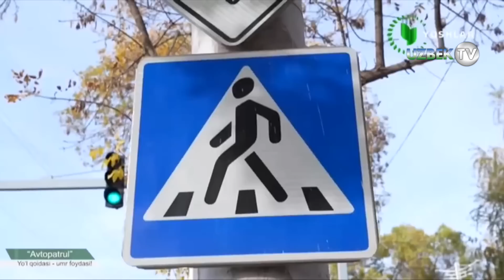"Автопатрул"нинг тунги ва кундузги рейд тафсилотлари | Avtopatrul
"Автопатрул" кўрсатуви. 26 октябр 2023 йил
"Ёшлар" телеканали